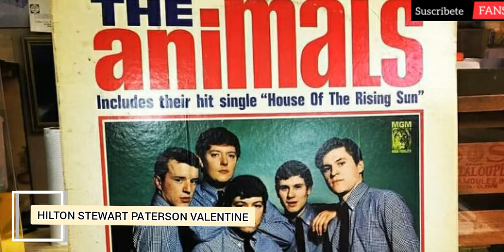Muere Hilton Valentine el guitarrista The Animals a sus 77 años |The House Of The Rising Sun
Muere Hilton Valentine, guitarrista de The Animals, a los 77 años. The House of the Rising Sun 1964. El ícono del Rock and Roll. Condolencias a sus familiares. Hilton Valentine